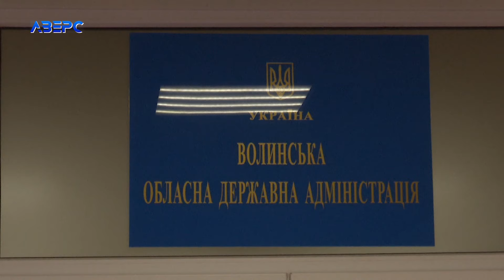Під начальником Волинської ОВА і його першим заступником затрусилися стільці?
В мережі з’явилась інформація, що у стінах Волинської обласної військової адміністрації була масштабна перевірка зі столиці. Відтак, ніби то навіть затрусились чиновницькі стільці. Щоправда в прес-службі адміністрації зазначили, що їм невідомо про таку перевірку. Тим не менш є інформація про можливе звільнення з посади першого заступника голови  Волинської обласної військової адміністрації Сергія Мовенка. Щоправда за станом на вечір п’ятниці, 1 листопада відповідного наказу про звільнення не було. Подейкують, що на місце начальника адміністрації теж є кандидатура з числа місцевих силовиків.  В офісі поки не підтвердили, але і не спростували звільнення Сергія Мовенка.